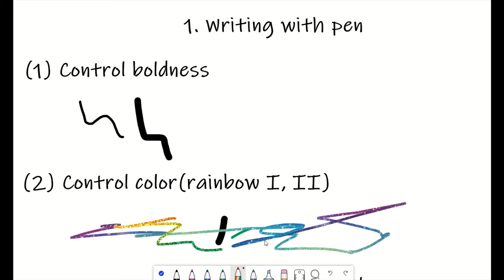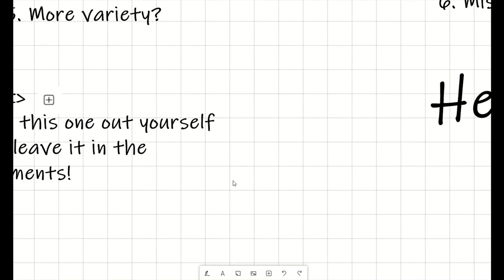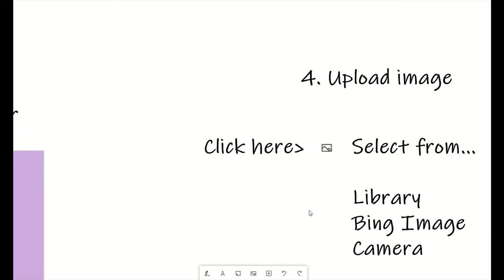How to use Microsoft Whiteboard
This is our first tutorial about apps!
We give you 3 minute 4 seconds to learn the basics of Microsoft Whiteboard!
You can open Microsoft Whiteboard by Windows Key + W, and then clicking the "Whiteboard".